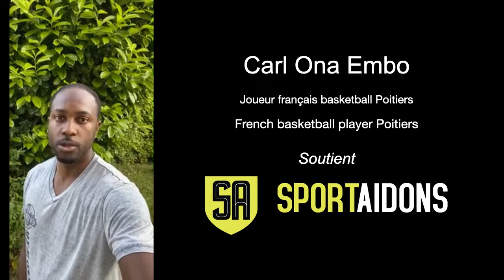Sportaidons Carl Ona Embo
LES SPORTIFS SE MOBILISENT AU PROFIT DU PERSONNEL MEDICAL